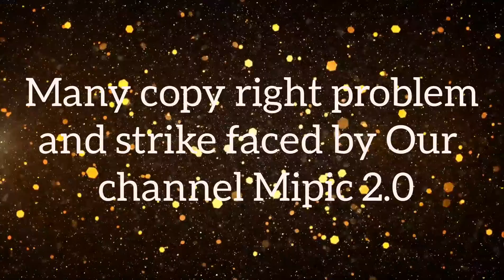We Reached 1k+ Subscribers🔥🔥🔥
Keep support

Comments Your favorite song We will upload soon😘😘😘😘💙💙💙💙💙💙💙💙💙💙💙💙💙💙💙💙💙💙